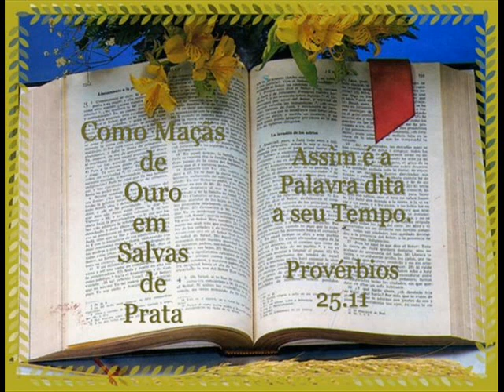12 DE DEZEMBRO LEITURA DA BÍBLIA EM ORDEM CRONOLÓGICA POR NEUZA BALDINI.wmv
LEITURA DA BÍBLIA EM ORDEM CRONOLÓGICA POR NEUZA BALDINI, SEM FUNDO MUSICAL
Neuza Baldini